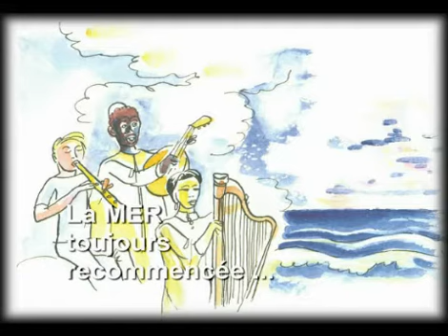Poésie-Cortez-Lataste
Sur des aquarelles de Pierre LATASTE, des poèmes de Gérard CORTEZ sur le thème de "la mer". Un petit air de la Vendée et des artistes vendéens